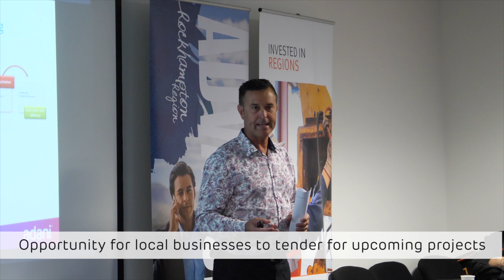Adani Rockhampton Business Centre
It was great to have Rockhampton City Council at the Adani Rockhampton Business centre last week as they hosted a Tender Writing Workshop for local businesses. We look forward to many more of these skills development events during 2020.